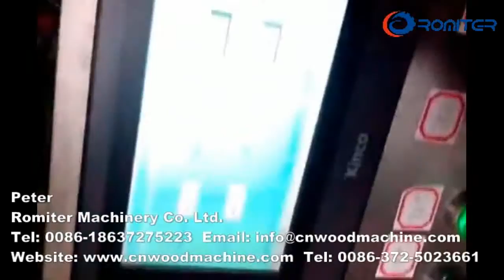Full Automatic Toothpicks Bottle and Container Filling Packing Machine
Peter
Romiter Machinery Co., Ltd.